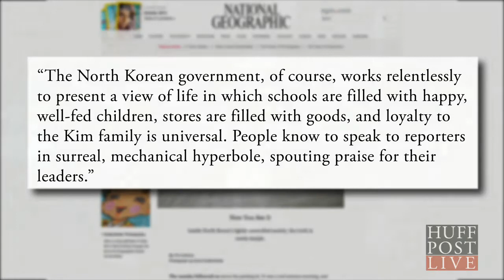RARE Look Into North Korea | HPL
These days, unless you're Dennis Rodman, there's a slim chance you'd be able to experience North Korea to its fullest. The Hermit Kingdom is notoriously closed-off to foreigners, keeping its secrets under tight control of the totalitarian state.